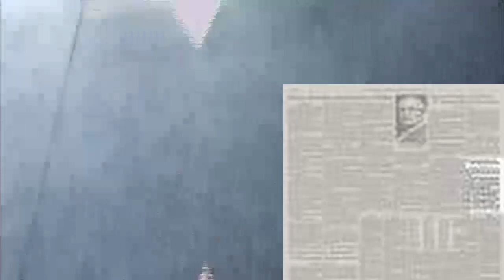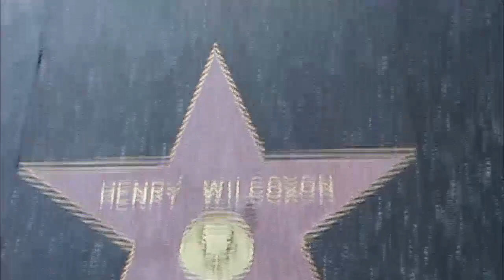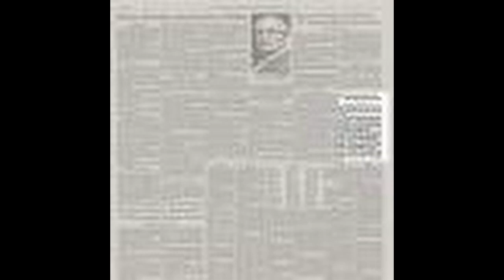Henry Wilcoxon Every Star Has A Story with Hollywood Cecil B DeMille's Leading Man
HOLLYWOOD HAPPENINGS
 and Associate Producer